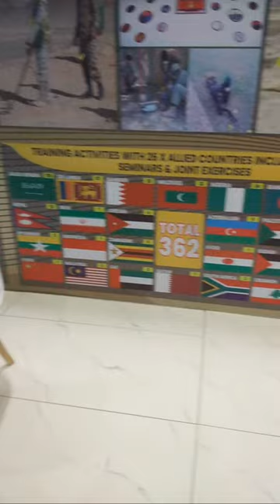Bomb Disposable Robot